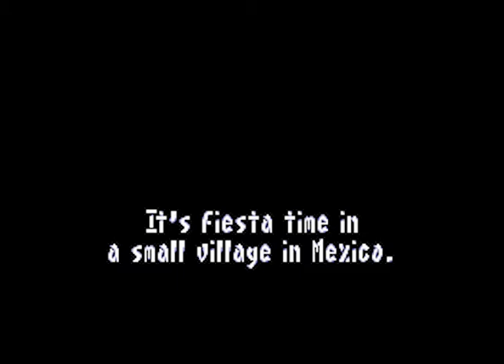Intro-Demo - Speedy Gonzales in Los Gatos Bandidos (USA, SNES)